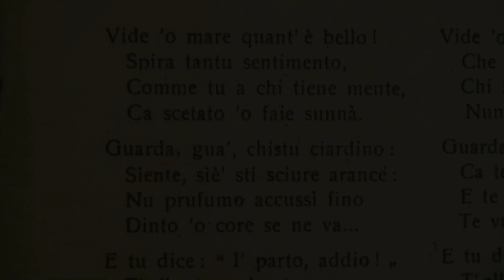Trattoria Chantecler's Sorrento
In un ambiente rustico che richiama i fasti dell'alto Medioevo e del Rinascimento Sorrentino, la Trattoria Chantecler a Sorrento, cucina casereccia a conduzione familiare, offre i profumi e gli aromi tipici della tradizione culinaria napoletana.

Un accenno al locale, che presenta una volta a padiglione lunettata dove i peducci o i capitelli penduli con scanalature tra il collarino e gli ovoli che sorreggono le lunette sono ascrivibili all'ambiente di lavoro di Giuliano da Maiano, il più autorevole tra i volgarizzatori del gusto fiorentino nella produzione napoletana degli ultimi decenni del XV secolo.
L'ambiente che ospita la Trattoria Chantecler aveva funzione di Gran Salone al piano terra, e costituisce l'unica testimonianza d'epoca superstite di questa casa patrizia rinascimentale.

La specialità principale della Trattoria Chantecler è la genovese leggera, ma i piatti tipici non mancano: pasta e fagioli, baccalà in casseruola, polpette al sugo... Insomma, a nel cuore del centro storico di Sorrento sapori tipici e piatti genuini vi aspettano!